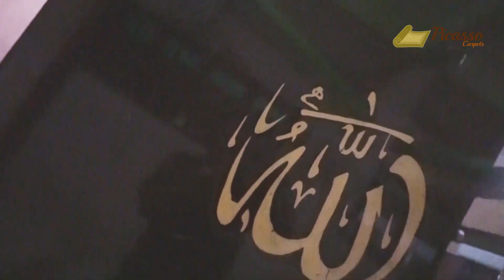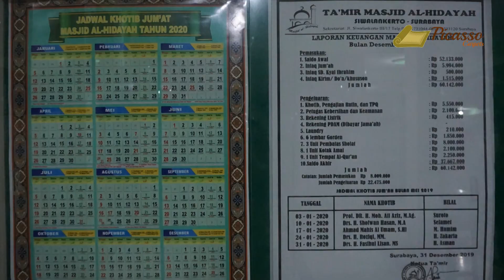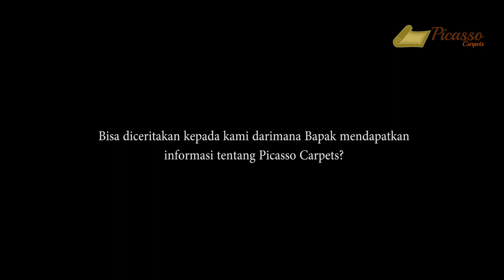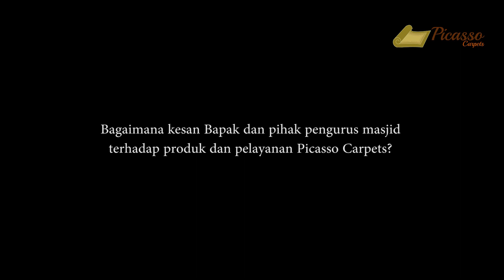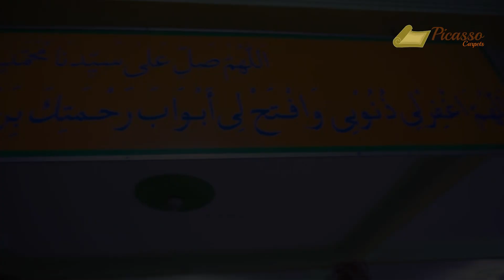Pemasangan Karpet Masjid Al-Hidayah Siwalankerto Surabaya:Kesejukan, kenyamanan dan keindahan masjid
Masjid Al Hidayah Siwalankerto Wonocolo Surabaya

Alhamdulillah telah terpasang karpet masjid tebal 21mm grade A+ Eksklusif seluas 156 meter di Masjid Al Hidayah Siwalankerto Surabaya.

Pelayanan yang ramah dan informatif, produk karpet masjid turki yang unggul serta teknis pemasangan yang profesional tak ayal membuat klien semakin mantap bahwa beliau tak salah pilih.

Karpet Masjid hijau dengan kualitas teratas membuat ruangan menjadi lebih segar dan indah. Motif simple mempertegas garis shaff sehingga jamaah bisa makin meluruskan dan merapatkan shaffnya sesuai anjuran Rasulullah.

Alhamdulillah terima kasih atas kepercayaannya semoga menjadi berkah.

Karpet Masjid, Picasso Carpets Ahlinya!